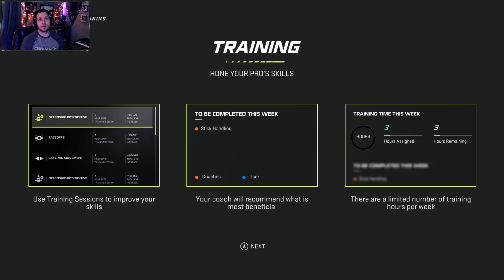Finals and NHL Draft! | NHL 21 | Be a Pro | Ep. 2